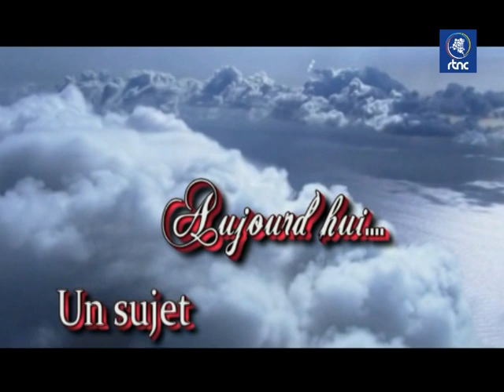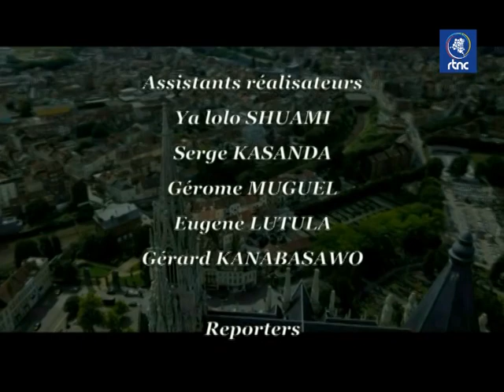(JPO) ECHOS D'EUROPE / Live sur la RTNC